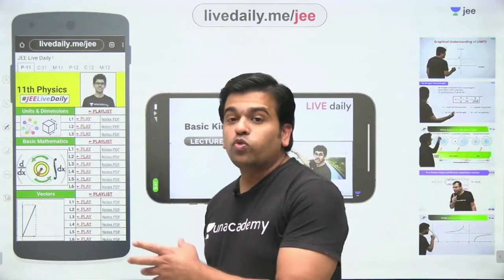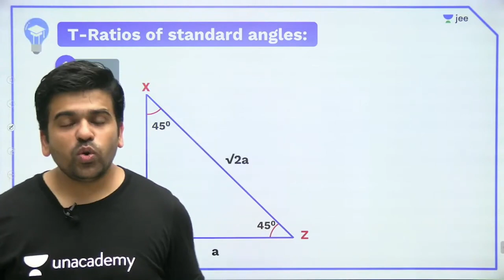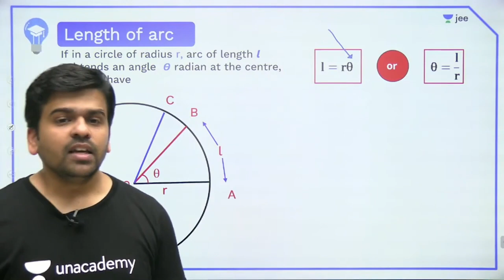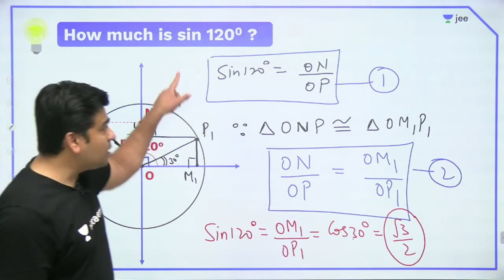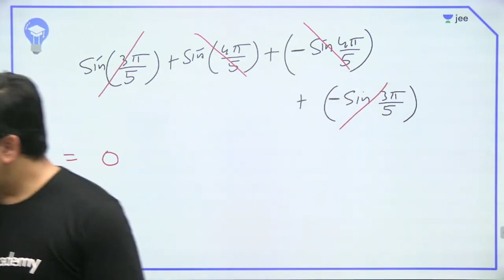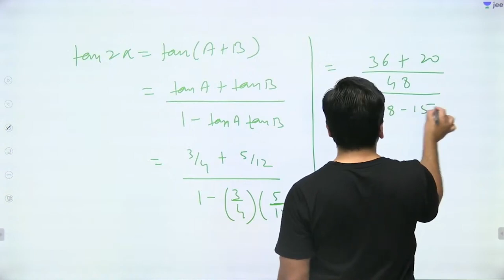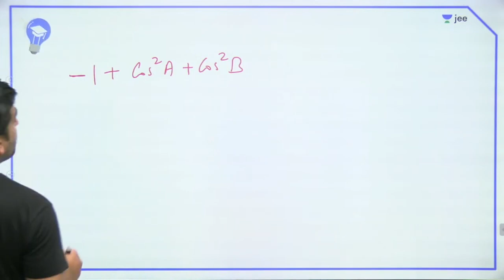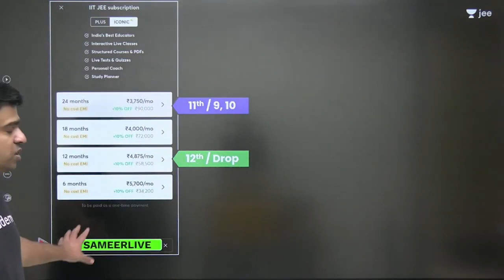JEE: Trigonometry in One Shot | Unacademy JEE | Maths | Sameer Chinch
Unacademy JEE brings you yet another JEE Mathematics Backlog Express session to prepare you for JEE Mains and JEE advanced. In this session, Sameer Sir will be discussing JEE important topics "Trigonometry, he will cover the basic concepts of the chapter, important topics, and tips & tricks to remember the concepts and solve questions. Watch this video to know all about "Trigonometry.

1. Learn from your favourite Educator
2. Dedicated DOUBT sessions for IIT JEE 2022
3. One Subscription, Unlimited Access to Live Online Classes and Videos
4. Real-time interaction with best-in-class teachers
5. You can ask doubts in live online classes
6. Limited students in each IIT JEE Online Class
7. Download the videos & watch offline

Sameer Sir is a part of the alumnus of IIT Roorkee. Being an IITian himself, in this IIT JEE Maths Live Online Class, Sameer Sir will touch upon introduction, important questions, and strategy for solving Trigonometry. He is a passionate teacher and has helped many students crack IIT JEE. During LIVE online classes he shares his personal experiences with students preparing for IIT JEE 2022. This helps the students get acquainted with the IIT JEE exam and make a study plan and strategy that will help them crack IIT JEE mains and advance in 2021.